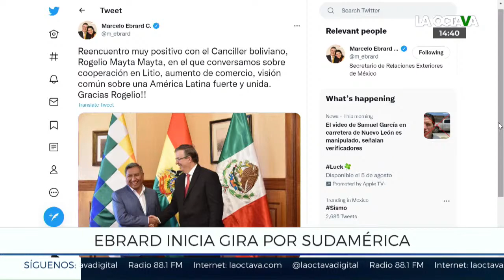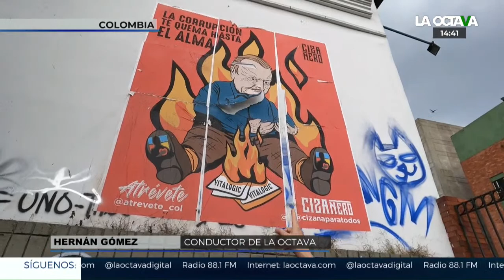HERNÁN: SE ACERCA un DÍA HISTÓRICO en LATINOAMÉRICA; LA IZQUIERDA TOMA el PODER de COLOMBIA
Hernán Gómez se encuentra en Cali, Colombia. En esta gira que encabeza el periodista, será testigo de la toma de poder de Gustavo Petro y Francia Márquez en los dos puestos de mayor relevancia política en el país sudamericano. Esta es nuestra primera aproximación.